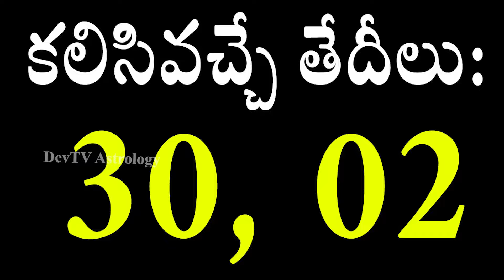మీన రాశి వారికి సెప్టెంబర్ 29 నుండి అక్టోబర్ 5 లోపు జరగబోయేది ఇదే! | Pisces Weekly Horoscope | Devtv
మీన రాశి వారికి సెప్టెంబర్ 29 నుండి అక్టోబర్ 5 లోపు జరగబోయేది ఇదే!, Pisces Weekly Horoscope, Telugu Astrology, Devtv.